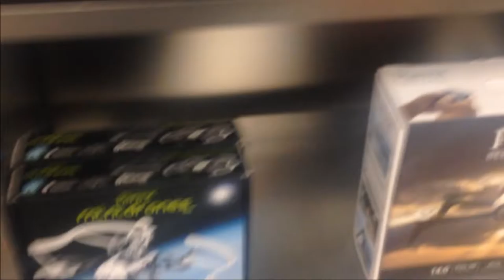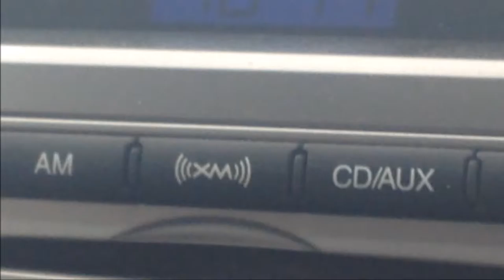Vlog - SISTER FINALLY GETS NEW COMPUTER!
Sister finally gets new iMac for games and YouTube. Her laptop just wasn't enough to get it done.